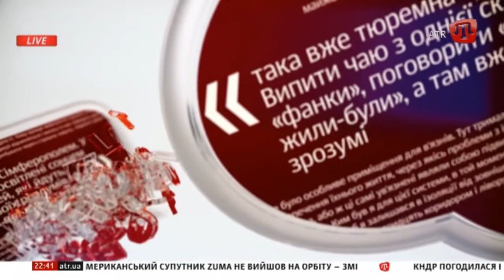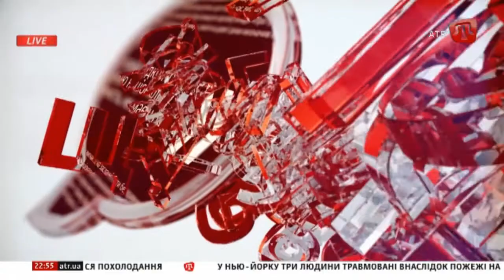MENIMCE: Юрій Мацарський. «Ихтамнеты» під прицілом. 09.01.18